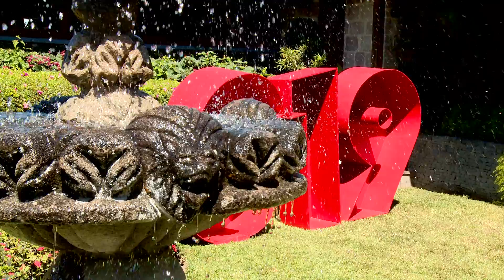Senior Lunch American School 2019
CROMOSTV

En una tarde llena de recuerdos y momentos especiales, los alumnos de último año de la American School celebraron su Senior Lunch.